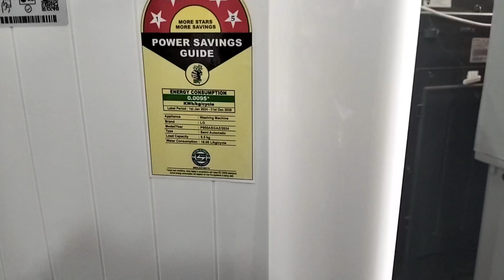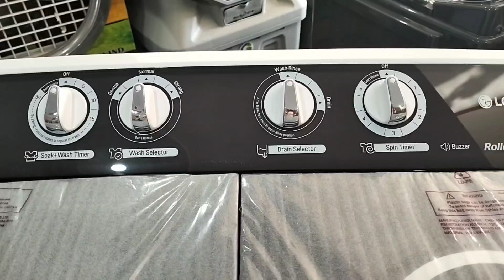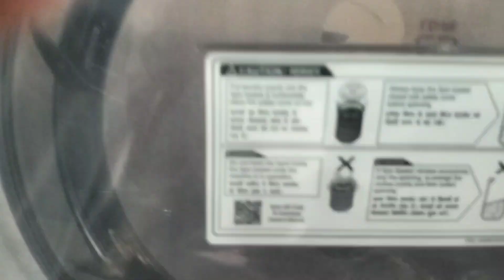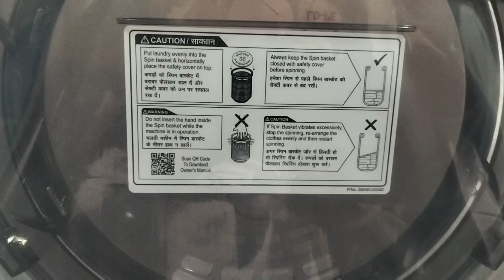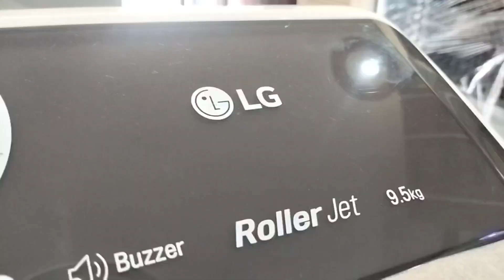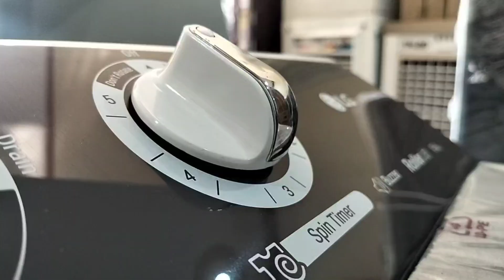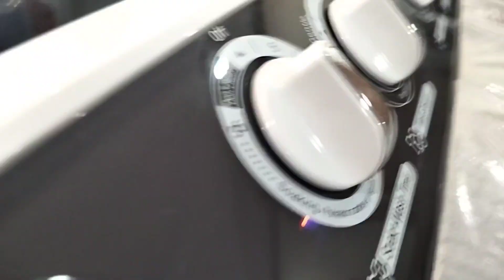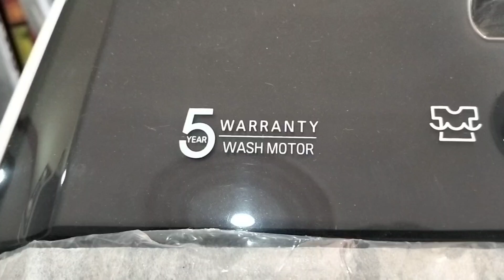Whirlpool 9kg 5 Star Semi-Automatic Top Loading Washing Machine (Ace 9.0 Grey Dazzle,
washing machine
short video
best semi automatic washing machine
lloyd semi automatic washing machine
best lg washing machine
whirlpool
samsung
voltas beko washing machine 7kg kaise use kare
godrej washing machine
washing machine compaire 2024
ifb
ifb washing machine
loyed washing machine
music
hindi
semi
haier semi automatic washing machine
voltas beko washing machine review
voltas beko washing machine kaise chalaye
best washing machine 2024 india
automatic vs semi washing machine
voltas beko washing machine
voltas beko review
voltas beko
beko features
bahadurgarh shop
steel drum
godrej 8.5 kg semi automatic washing machine
godrej semi automatic washing machine
shorts
semi or automatic washing machine comparison
whirlpool semi automatic washing machine cleaning
washing machine information
automaticwashingmachine
whirlpool 11 kg semi automatic washing machine/
8kg washing
semi vs fully automatic washing machines
which one is right for you semi or automatic washing machine
2024
india
top 10 washing machines india
washing machines price
washing machines review
washingmachine
murphy 7.50 kg semi automatic washing machine |7.50 kg washing machine
lloyd front load washing machine
lloyd new washing machine
lloyd washing machine how to use
lloyd semi automatic washing machine repair
lloyd washing machine price
6 kg lloyd washing machine
5best washing machine
technical video
lattest washing machine 2024
havells india limited
whirlpool washing machine 11kg
shoe washing machine
easy to store washing machine
washing machine for travel
portable laundry machine
powerful cleaning
budget-friendly washing machine
dorm room washer
manual washing machine
laundry solution
washing machine with bucket
space-saving appliance
quick wash
lightweight washer
washing machine for apartments
laundry convenience
easy to use
household laundry